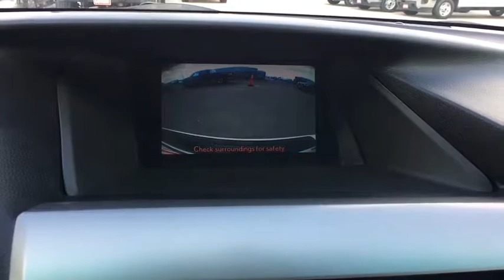2011 Lexus RX 350 Austin, San Antonio, Bastrop, Killeen, College Station, TX 393110A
White Used 2011 Lexus RX 350 available in Austin, Texas at Covert Chevrolet Buick GMC. Servicing the San Antonio, Bastrop, Killeen, College Station, TX area.
2011 Lexus RX 350 4DR FWD - Stock#: 393110A - VIN#: JTJZK1BA1B2003961

702 State Hwy 71 West

Look at this 2011 Lexus RX 350 4DR FWD. Its Automatic transmission and Gas V6 3.5L/211 engine will keep you going. . See it for yourself at Covert Chevrolet Buick GMC, 702 Hwy 71 West, Bastrop, TX 78602.